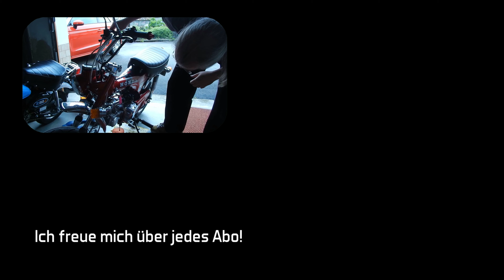Honda Z50J2 Monkey 1982 Updates und Neuigkeiten vom Minibike namens "Hubert" Dax-Tobi 044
Honda Z50J2 Monkey 1982 Neuaufbau mit Tuning. In meinem Teilelager hatten sich etliche Teile für meine 1982er Honda Monkey Z50J alias "Hubert" angesammelt - höchste Zeit also, diese Trümmer zu verbauen! Was ich da genau veranstaltet habe, könnt Ihr in diesem kleinen Filmchen sehen. Viel Spaß beim Ansehen und lasst ein Abo oder konstruktive Kritik da!

Abo da lassen, liken, kommentieren!